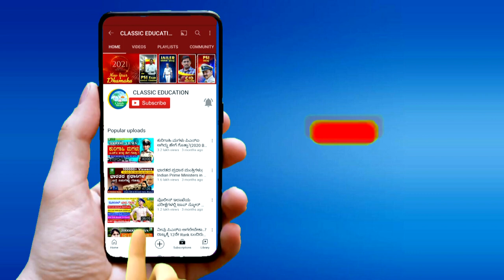ಆತ್ಮ ವಿಶ್ವಾಸ ನಿಮ್ಮ ಜೀವನವನ್ನು ಬದಲಾಯಿಸುತ್ತದೆ||ಸಾಧಕರೊಂದಿಗೆ||MANJUNATH||Classic Educaction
Classic Education
Dharwad